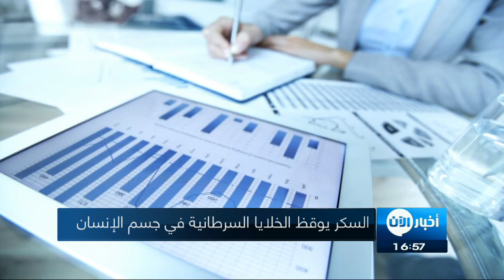18-10-2017 | موجز الخامسة عصراً.. لأهم الأخبار من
أبرز العناوين:
- عملية استباقية في الأنبار ضد
- التحالف: 400 مقاتل من داعش استسلموا في الرقة خلال شهر
- المخابرات البريطانية: نواجه مؤامرات ارهابية يستغرق تنفيذها أياما قليلة
- منظمة العفو الدولية تدعو المجتمع الدولي لوقف حملة القمع ضد
- السكر يوقظ الخلايا السرطانية في جسم